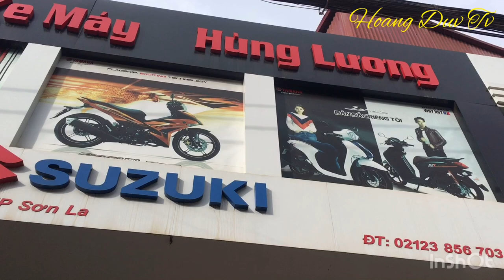Đưa em gai đi mua xe tay ga yamaha janus 125cc 32tr chưa giấy tờ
Đưa em gái đi mua xe tay ga Yamaha janus 125 sau bao nhiêu ngày tháng tích cóp thì cuối cùng cũng đã chọn được một ngày đẹp trời để đi mua cho em nó một chiếc xe giêng cho bản thân mình

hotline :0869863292